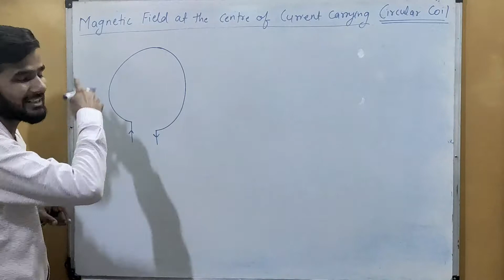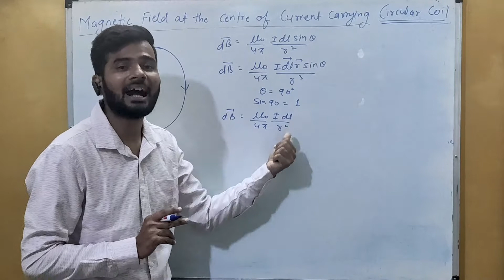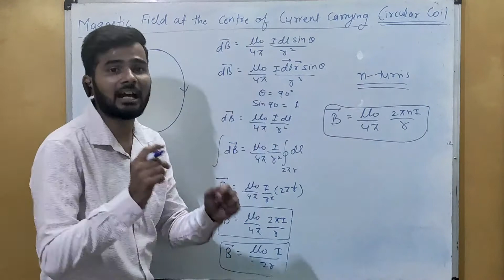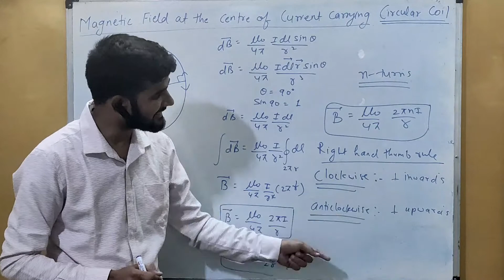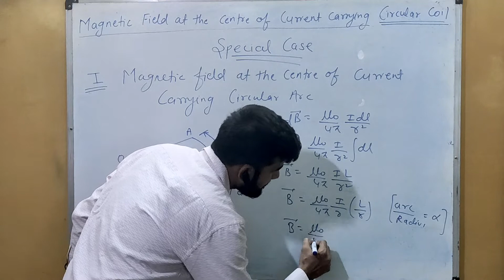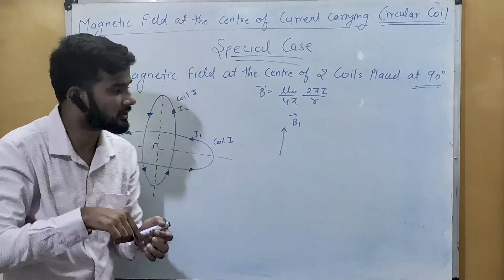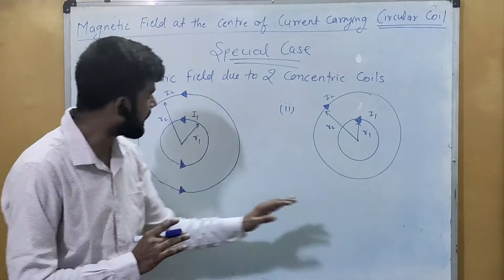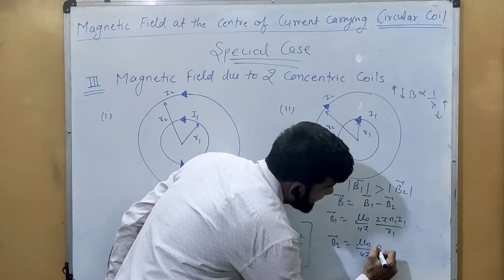PHYSICS📚CLASS XII📚MOVING CHARGES & MAGNETISM📚PART-5📚MG. FIELD DUE CURRENT CARRYING CIRCULAR COIL📚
THIS VIDEO IS FOR CLASS XII PHYSICS ,WHICH IS BASED ON THE FOURTH CHAPTER i.e MOVING CHARGES AND MAGNETISM
THIS VIDEO IS ABOUT THE APPLICATION OF BIOT-SAVART LAW i.e MAGNETIC FIELD DUE TO  CURRENT CARRYING CIRCULAR COIL
THIS VIDEO ALSO EXPLAINS ABOUT THREE SPECIAL CASES
(1) MAGNETIC FIELD DUE TO A CURRENT CARRYING CIRCULAR ARC
(2) MAGNETIC FIELD AT THE CENTER OF  TWO PERPENDICULAR COILS
(3)MAGNETIC FIELD AT THE CENTER OF TWO CONCENTRIC COILS